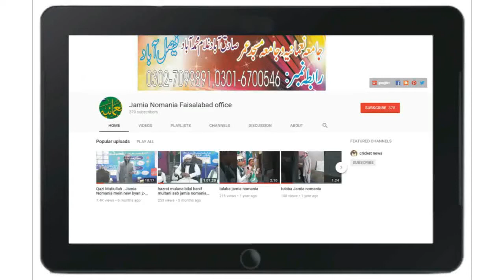Hazrat Molana Mufti Muhammad Tayyab Sahib I new bayan #9